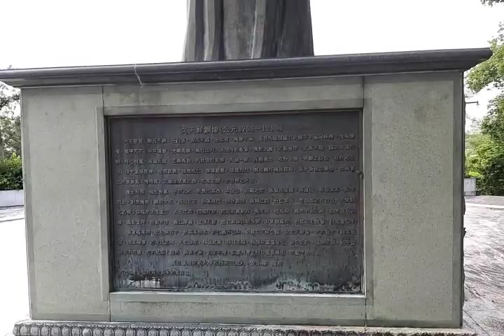Man Tin Cheung Park 3 20200625